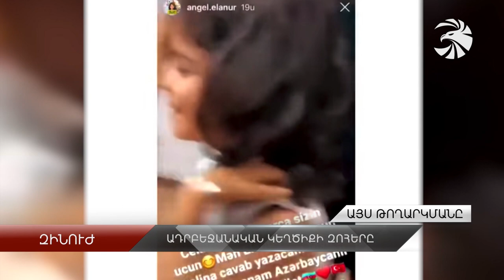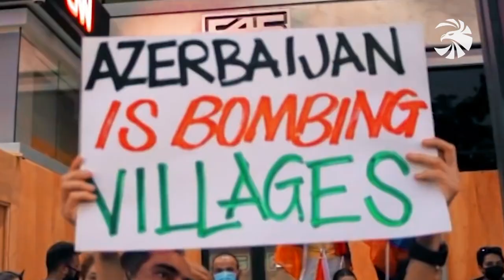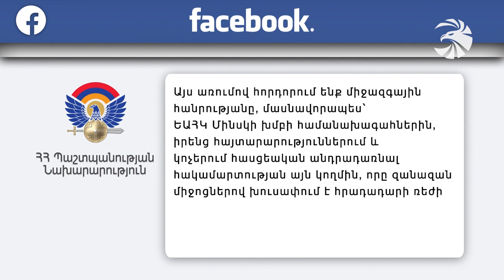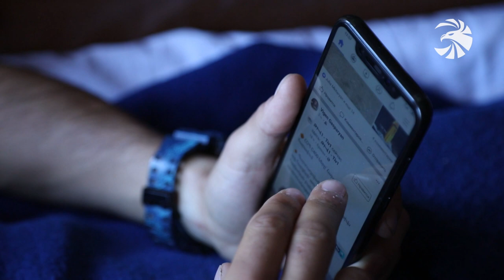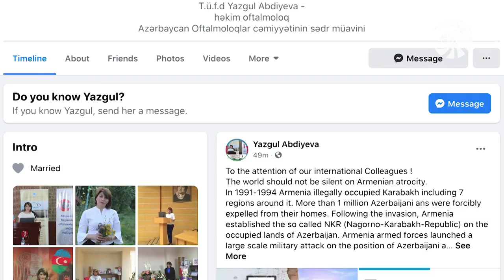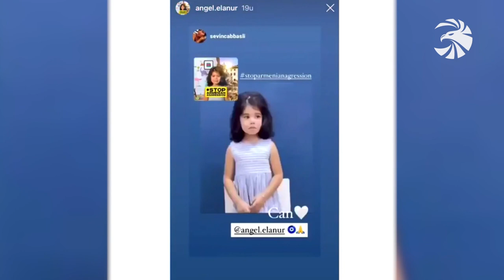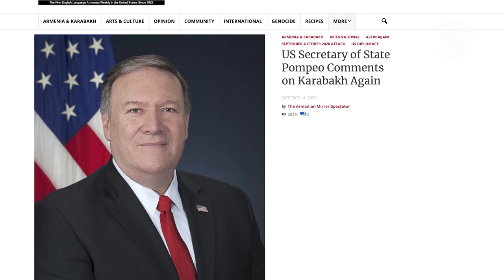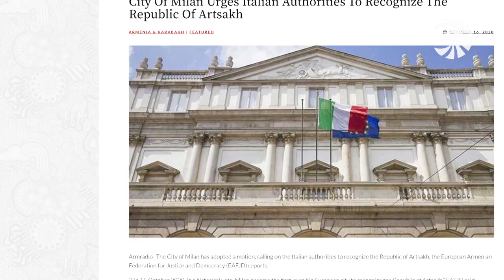Զինուժ - հատուկ թողարկում 16.10.20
Ազգային միասնության ալիքն ու հաղթական տրամադրությունը օրեցօր ավելի մեծ թափ են առնում: Զորահավաքի մասնակիցների հերթական խմբին Արցախ է ճանապարհել վարչապետ Նիկոլ Փաշինյանը:

Թշնամական ուժերի հարձակման կասեցումը և ոչնչացումը շարունակվում է. օպերատիվ-մարտավարական իրադրությունը հայկական ստորաբաժանումների վերահսկողության տակ է:

Արցախի հերոսը. «Զինուժը» պատմում է մերօրյա հերոսներից մեկի՝ Էդգար Մարկոսյանի մասին, որը ոչնչացրել է հակառակորդի 10 տանկ:

Մանկահասակ երեխաները՝ որպես տեղեկատվական քարոզչության զոհ. ադրբեջանական խայտառակ ստերի կծիկը ինչպես միշտ քանդվում է նույնքան արագ, որքան հյուսվում է